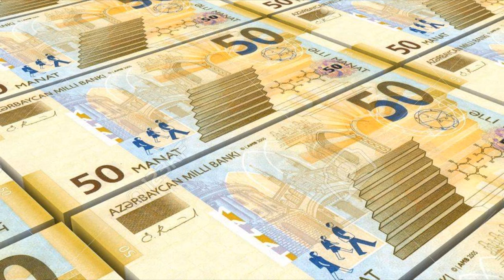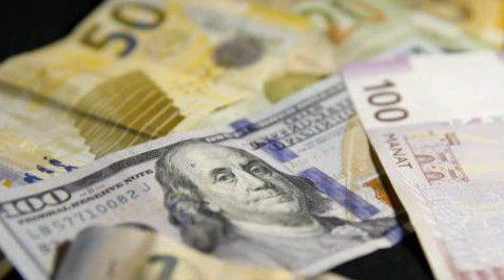Yanvarın pensiya artımları bu tarixdə ödəniləcək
Mövcud qanunvericiliyə əsasən, pensiyalar hər il yanvar ayında əvvəlki ildə orta aylıq əmək haqqında artım faizinə uyğun olaraq indeksasiya olunaraq artırılır. Hələlik dəqiq artım faizi bəlli olmasa da artımlar məhz bu aydan hesablanır. Belə ki, Dövlət Sosial Müdafiə Fondu 10.8 faiz artım proqnozlaşdırır, Dövlət Statistika Komitəsi isə dünən ötən ilin ilk 11 ayında nominal orta aylıq əmək haqqının 11.2 faiz artdığını bəyan edib.